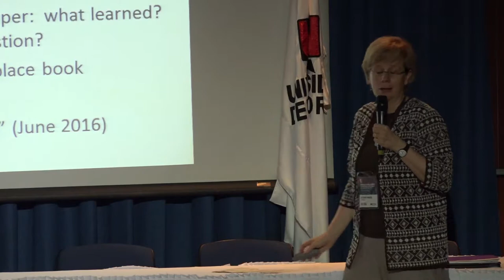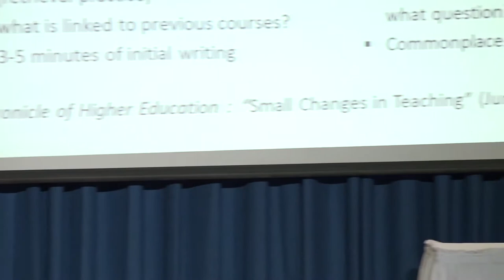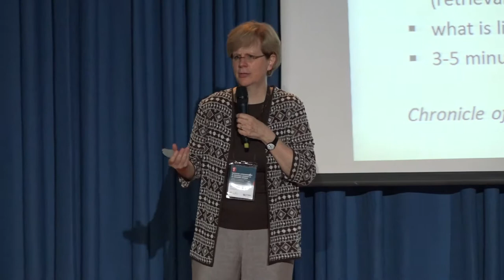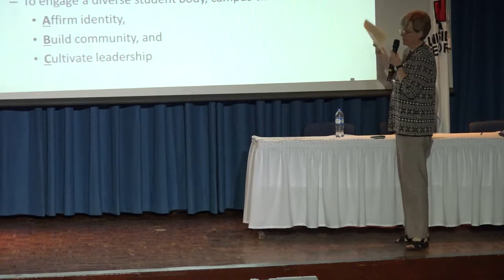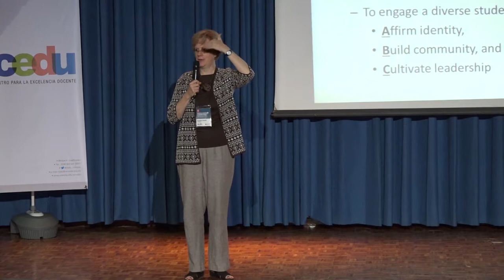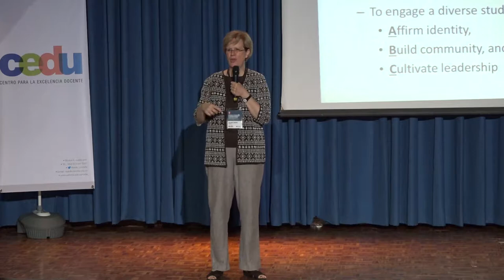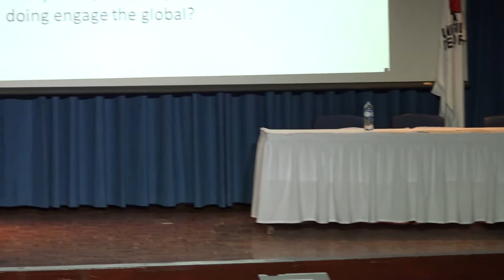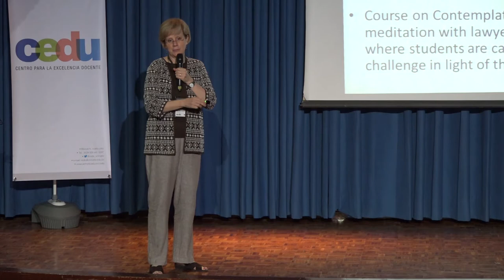Tres Paradojas para la Enseñanza y el Aprendizaje en Educación Superior: Allison Pingree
Allison Pingree en la conferencia de inauguración del Primer Encuentro Lationamericano de Enseñanza-Aprendizaje en Educación Superior: Hablemos de pequeños cambios, grandes transformaciones.